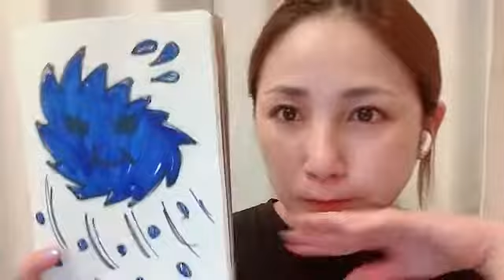吉川友のShowroomで配信してみっか！220926